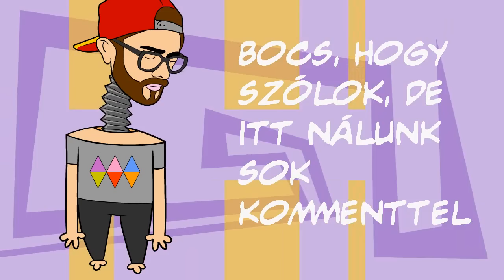ByeAlex - Elvis(Z)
Zene, szöveg: Márta Alex
Hangszerelés: Károly Tamás, Márta Alex
Keverés, Maszter: Károly Tamás, HangArt Stúdió, Miskolc

Gitár és Szóló: Kővágó Dániel
Bassz: Szeifert Bálint
Dob: Borbély Lőrinc
Animáció: Gróf Balázs
Terv: Amiizmus